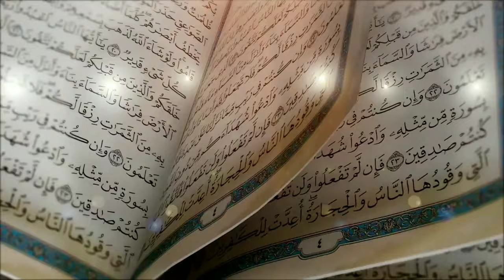HAFLAH CIPONGKOR TERBARU | Innal Habib Cover By Muh. Ihsan Ramadhan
HAFLAH CIPONGKOR TERBARU | Innal Habib Cover By Muh. Ihsan Ramadhan membuat jamaat terhipnotis